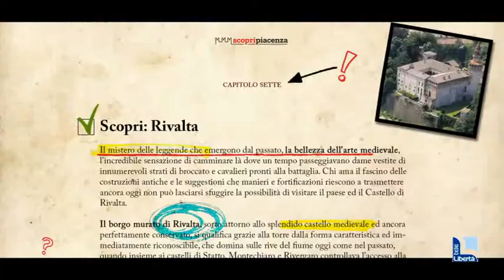Alla ricerca di dame, cavalieri e fantasmi: prosegue la web serie "Il filo rosso" di Libertà